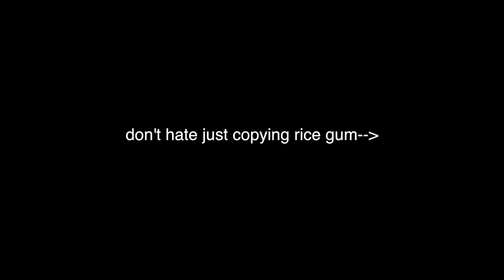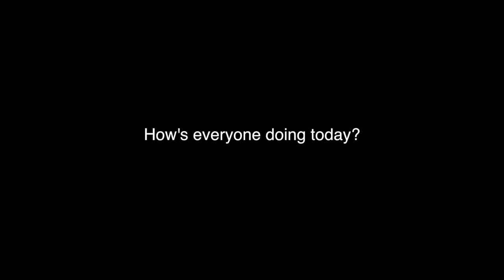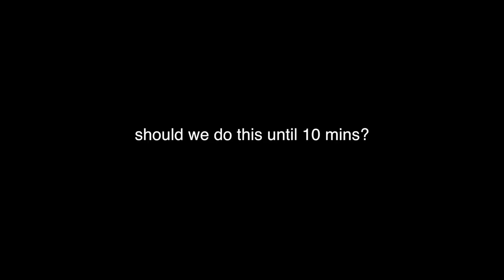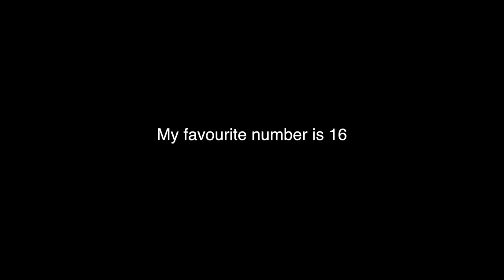DREAM GIFT! 😱 | Christian Lalama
Thank you so much to Matteo for hooking me up with this insane early birthday present!!! Go follow him on instagram @matteo_lalama (get him to 10k)